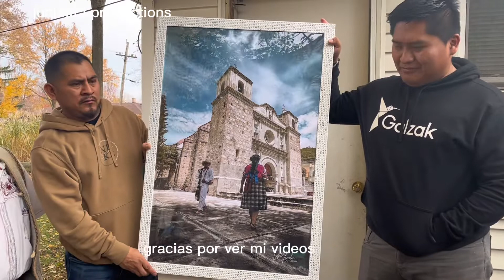Celebrando el día de los muertos en chicago estilo Guila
que no se muera esa bonita costumbre de celebrar el día de los muertos